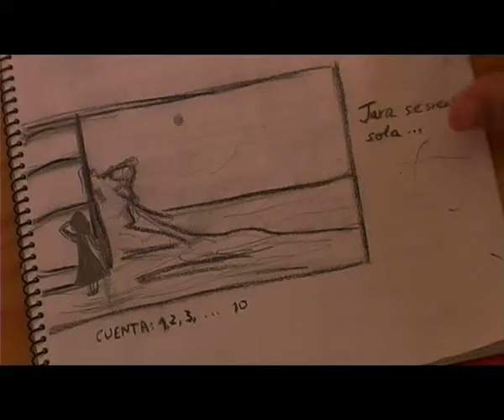Cerca del Faro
Autor: Mikel Tejada
Cortometraje ganador del:
2º Premio CANARIAS RUEDA EN LA GOMERA